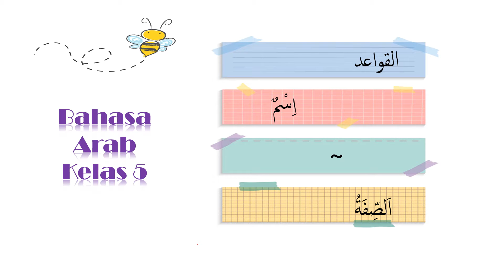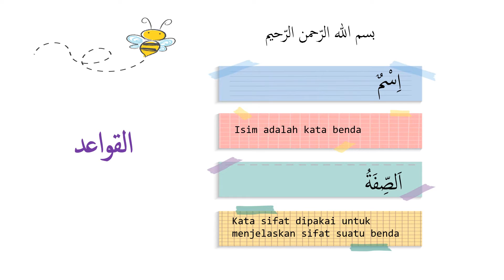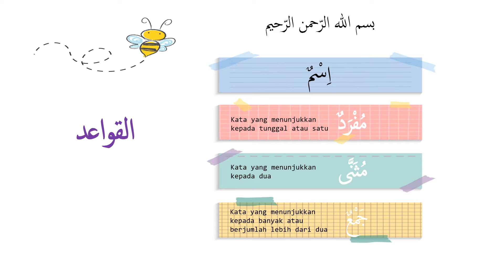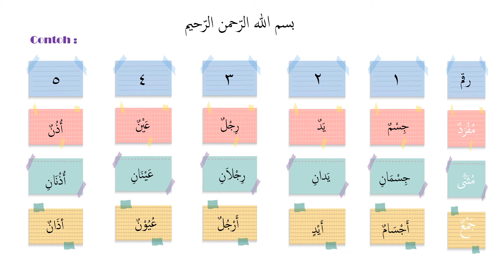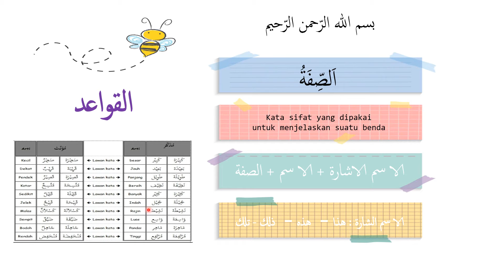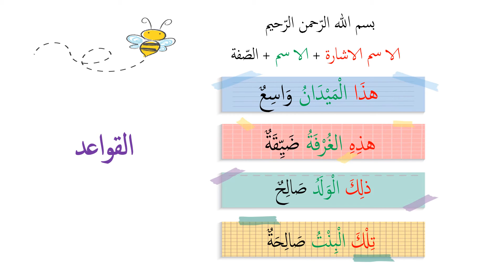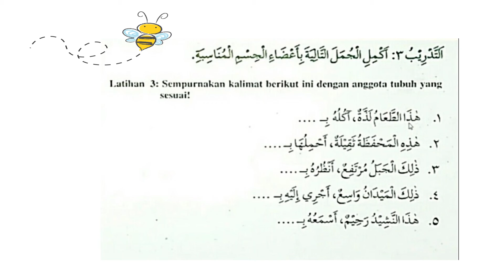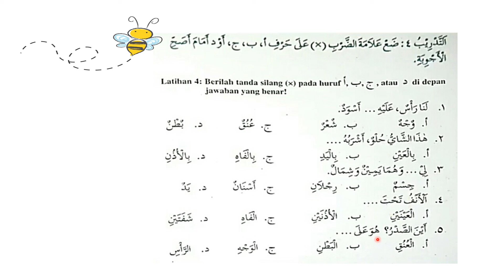Bahasa Arab Kelas 5 ~ Isim dan Sifat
Tata bahasa - Isim dan Sifat